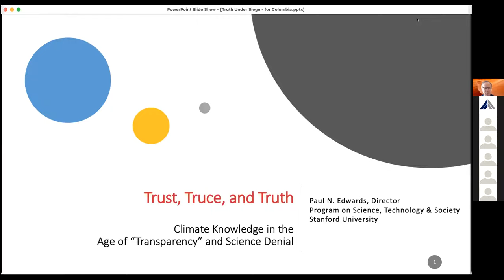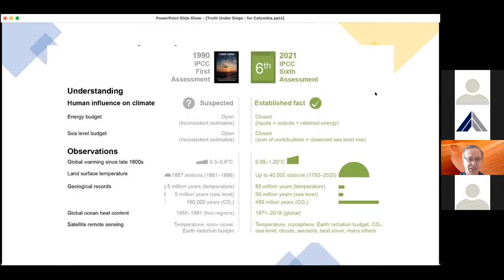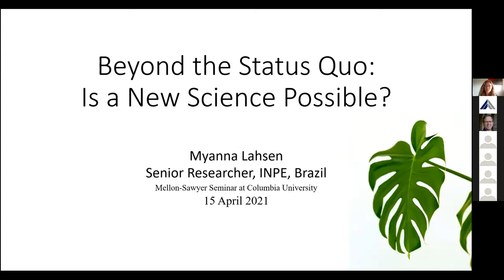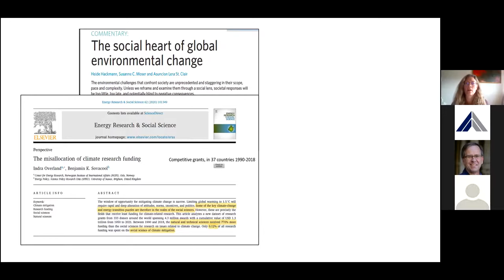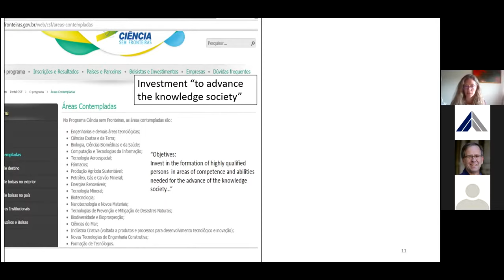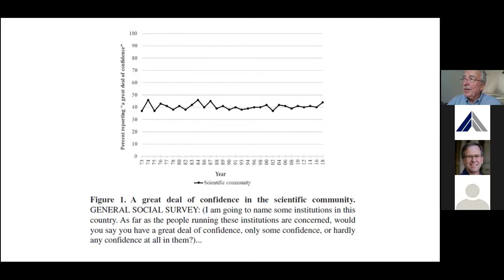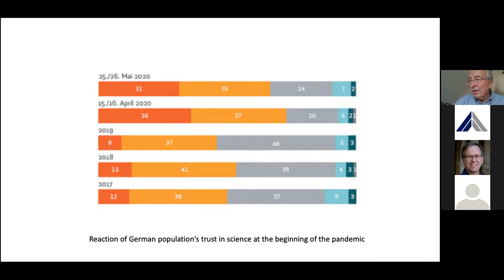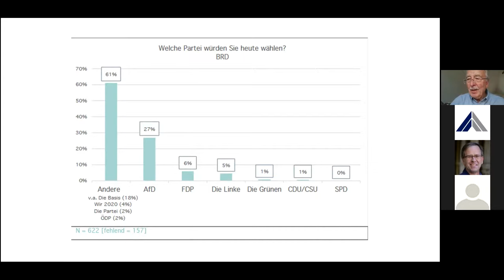Social Science Perspectives on Trust and Mistrust of Climate Science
What are the sources of skepticism about climate change and/or mistrust of climate science? What processes, mechanisms and dynamics are implicated in provoking and prolonging the debate about climate change? To what extent are these specific to the climate debate, and to what extent they are representative of a broader mistrust in experts? What can be done to increase trust in climate science or consensus around appropriate measures or interventions? We will explore these questions and more with an esteemed panel of social scientists including Paul Edwards, Myanna Lahsen and Peter Weingart. Moderated by Gil Eyal.

0:00 Introduction
6:15 Paul Edwards: "Trust, Truce and Truth: Climate Knowledge in the Age of 'Transparency' and Science Denial"
22:33 Myanna Lahsen: "Beyond the Status Quo: Is a New Science Possible?"
45:59 Peter Weingart: "Trust/Distrust in Climate Change"
1:06:23 Q&A with Doctoral Fellows Musa al-Gharbi and Aaron Plasek
1:55:30 Concluding remarks

The Trust Project @ Columbia is a 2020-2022 Mellon Sawyer Seminar, funded by the Andrew W. Mellon Foundation. More information can be found at:

*Speaker bios*

Dr. Paul N. Edwards is William J. Perry Fellow in International Security and Senior Research Scholar at CISAC, as well as Professor of Information and History at the University of Michigan. At Stanford, his teaching includes courses in the Ford Dorsey Program in International Policy Studies and the Program in Science, Technology & Society. His research focuses on the history, politics, and culture of knowledge and information infrastructures. He focuses especially on environmental security (e.g. climate change, Anthropocene risks, and nuclear winter).

Dr. Myanna Lahsen is a Senior Associate (“Titular”) Researcher in the Earth System Science Center of the Brazilian Institute for Space Research (INPE) in Brazil. She has held research positions, lectureships and professorships at Harvard University, the National Center for Atmospheric Research (NCAR) and the University of Colorado in the United States, and at Wageningen University in the Netherlands. She is adviser to Nature Climate Change and Environmental Research Letters, executive editor of Environment: Science and Policy for Sustainable Development, and founding, former executive editor of the Social Status of Climate Change Knowledge subdomain of WIREs: Climate Change.

Professor Dr. Peter Weingart is the former NRF Chair in Science Communication at Stellenbosch University. He is Professor Emeritus of sociology and science policy at the University of Bielefeld (Germany) and former director of the Institute for Science and Technology Studies (IWT 1993–2009) as well as of the Center for Interdisciplinary Research (ZiF) 1989–1994 at that university. He was a fellow of the Wissenschaftskolleg Berlin (1983/84), and visiting fellow at Harvard University (1984/85) as well as the Getty Research Institute (2000). His current research interests are science advice to politics, science–media interrelation, and science communication.

*Moderator bio*

Gil Eyal is Professor of Sociology at Columbia University, where he is also the co-Director of the Precision Medicine & Society program, and he leads a Mellon Sawyer seminar on "Trust and mistrust of Experts and Science." His most recent book is The Crisis of Expertise, published by Polity Press in 2019. Previously, he co-wrote The Autism Matrix, published by Polity Press in 2010.